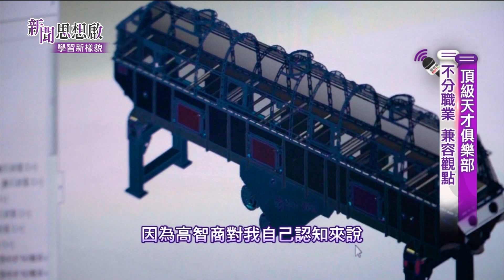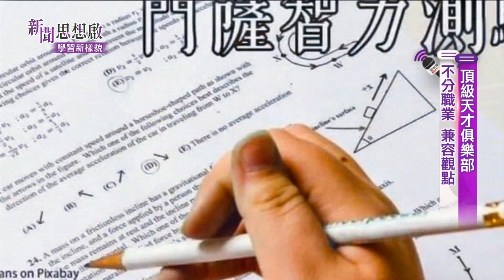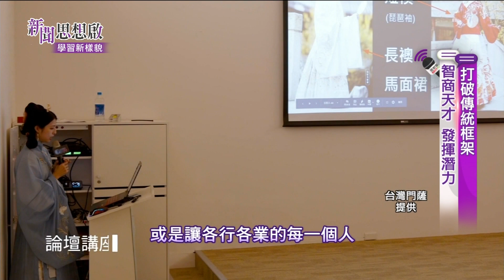《新聞思想啟》第64集-Part4 門薩神秘高智商組織 高手雲集 全球智商前2%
門薩 神秘高智商組織
高手雲集 全球智商前2%

《新聞思想啟》  第64集 學習新樣貌

         2/18(六)20:00
         2/26(日)10:00